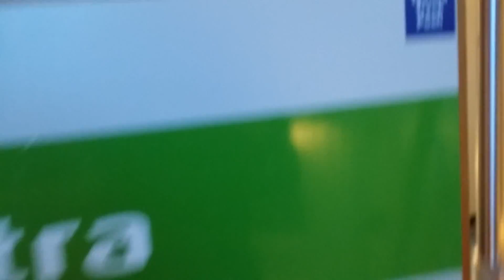IC 196 läpikulku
junavideo